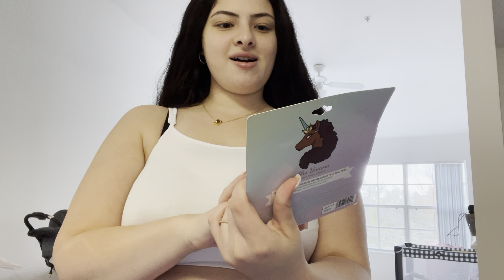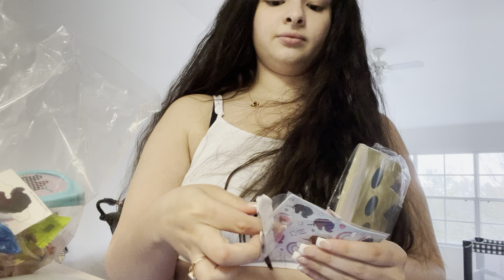GET READY WITH ME: PACKING ALL GOODIE BAGS FOR ISABELLA BIRTHDAY PARTY + UPDATE|kenishafineasf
-Of:thick_gurl101
-Camsoda: Thick_gurl101